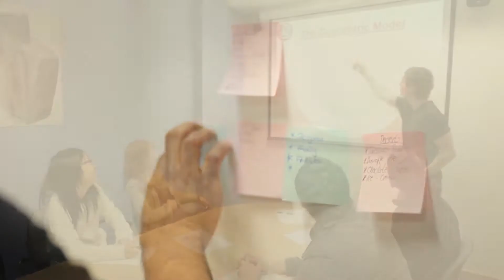Hear from Lee, BSc (Hons) Human Resource Management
Our mature student on BSc (Hons) Human Resource Management course talks about the course expectations, opportunities at University and the life-changing experience.